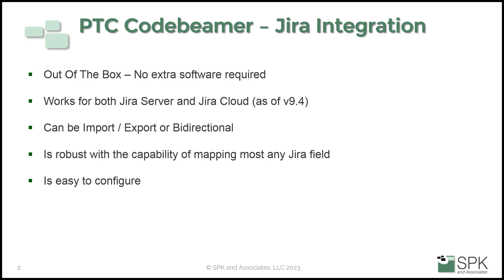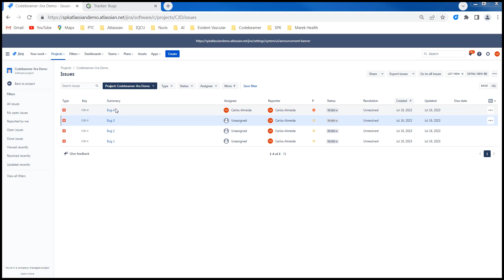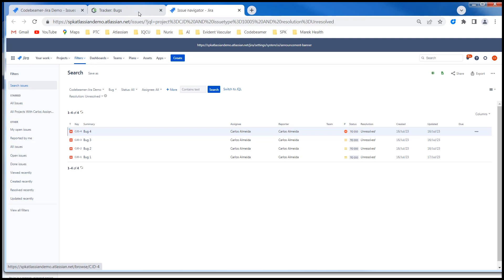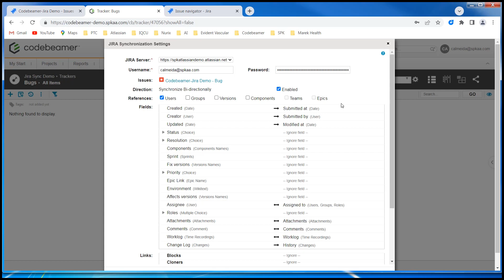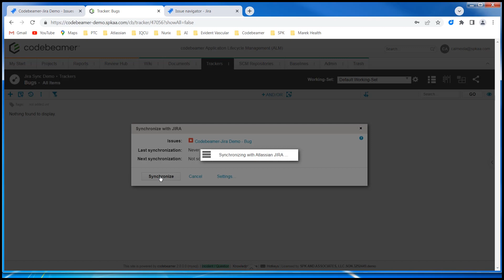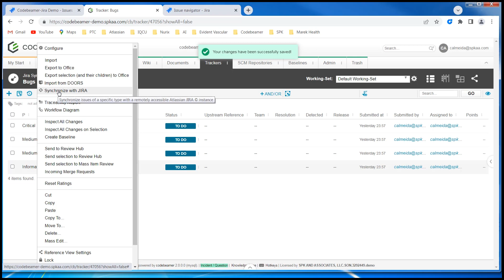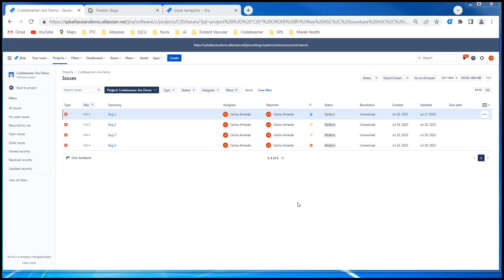Jira Integration with Codebeamer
Welcome to SPK's showcase of Jira and Codebeamer integration, featuring SPK's Carlos Almeida! Carlos truly is an expert in both Codebeamer and Jira who will demonstrate an the synergy between these cutting-edge tools, and the benefits to be gained from using them both.

As a distinguished PTC Partner and Atlassian Gold Solution Partner, SPK and Associates is committed to delivering top-notch software solutions for businesses across industries. This video exemplifies our dedication to providing seamless and efficient workflows to boost your team's productivity and collaboration.

Chapters:
0:00 Intro
0:22 Codebeamer Jira Integration Capabilities
0:51 Jira Side
1:06 Codebeamer Side
1:34 Synchronization with Jira
5:18 Making Changes to Codebeamer Tasks
6:16 Viewing Update History

ABOUT SPK AND ASSOCIATES
SPK and Associates ) is a leading woman-owned Engineering & IT Services Company that serves product and software development teams.  For 20 years, we have helped our customers harness technology to optimize engineering and attain their business goals.  We understand the systems, processes, data and applications critical to successful product development, and dedicate ourselves to helping you build, test, and release your products faster and better.  Our core expertise covers four functional areas